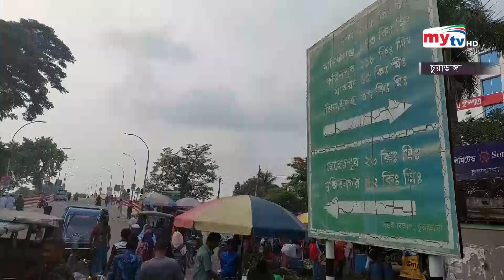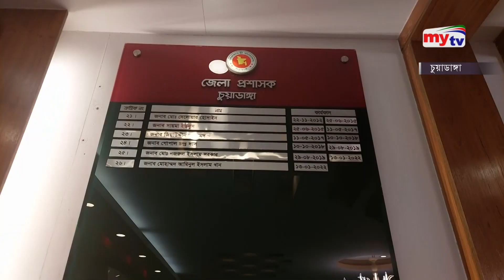চুয়াডাঙ্গার সড়ক ব্যবস্থায় ভুমিকা রাখবে পদ্মা সেতু | Bangla News | Mytv News